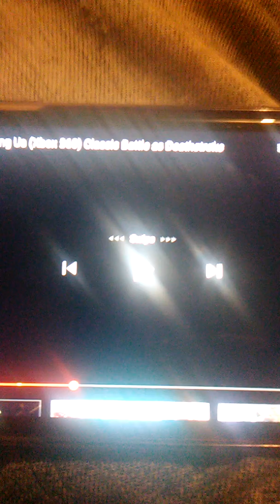Injustice: Gods Among Us (Deathstroke vs. Sinestro)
Injustice: Gods Among Us On PS3 and Xbox 360